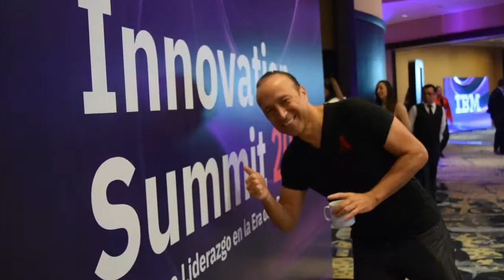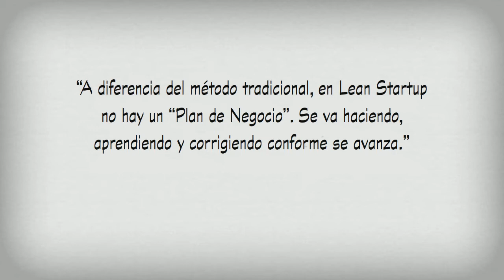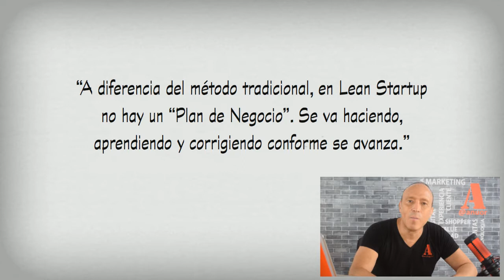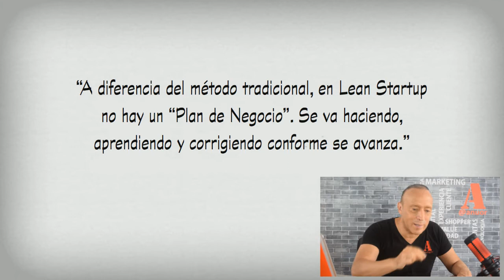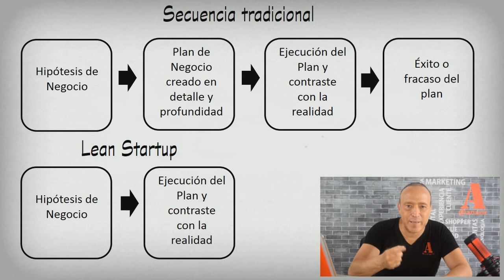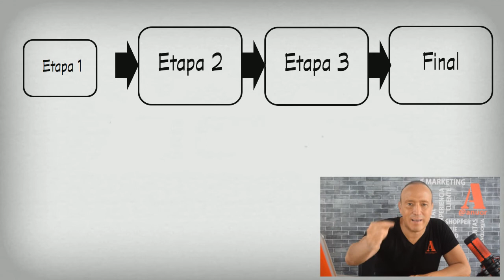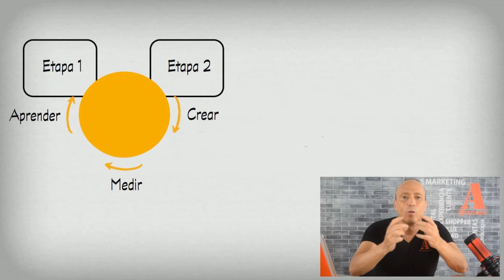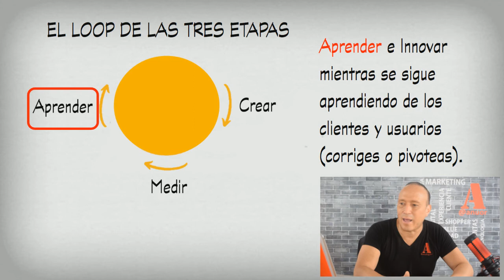LEAN STARTUP Eric Ries Español 😊 Qué es el LOOP DE LAS TRES ETAPAS en el modelo lean Startup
AQUI LA LISTA COMPLETA DE LEAN STARTUP

Entra aquí para ver el día en que dictaré de FORMA GRATUITA mi próximo Curso del Libro VENDE MÁS. Aquí el link ---)

LEAN STARTUP #3  😊 Qué es el LOOP DE LAS TRES ETAPAS en el modelo lean Startup

Lean startup,
Que es lean startup,
Lean startup que es,
El método lean startup,
Empresas,
Emprendimiento,
Negocios,
Libros para emprendedores,
Eric ries,
Lean startup Eric ries,
Método lean startup,
Lean startup resumen,
Startup casos éxito,
Lean startup modelo
Lean startup español,
Resumen libro startup,
Innovación startup,
Anuor,
Emprendimiento Anuor,
Innovación Anuor,
Anuor Aguilar,
Lean startup explicación,